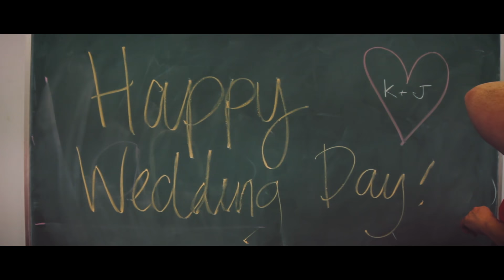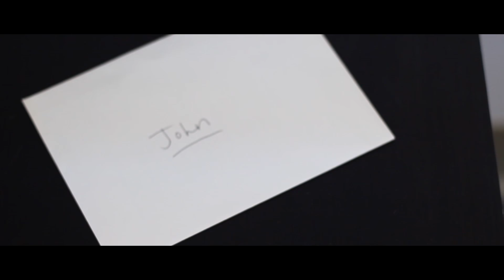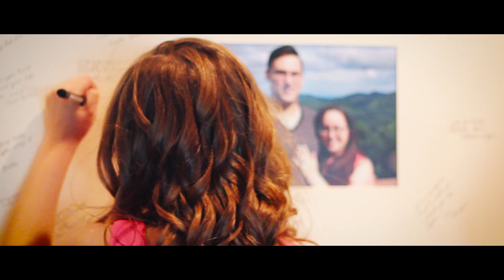Katelin + John Documentary Wedding Film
Katelin + John Wedding Documentary Film at St. Thomas Aquinas Catholic Church in Alpharetta, Georgia. Reception at Atlanta National Golf Club.
Shot by Andrew Jeschke and Kailey Monahan
Edited by Andrew Jeschke